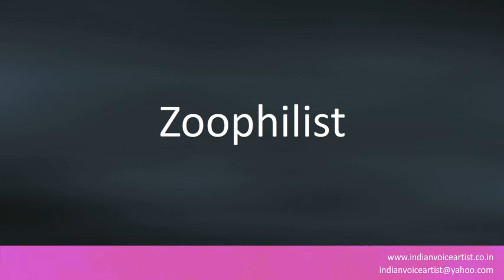How to pronounce "Zoophilist".